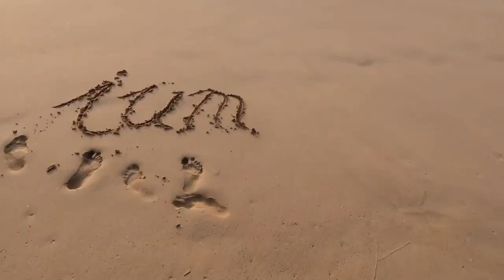Können Asthma oder Allergien wieder verschwinden?